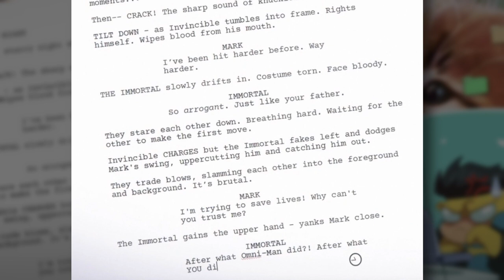Invincible Season 2 Trailer Easter Eggs: Mark vs. The Immortal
Invincible Season 2 has finally received a trailer, though it is only a short teaser trailer that sees Mark and Allen the Alien, voiced by Steven Yeun and Seth Rogen, respectively, catching up over some food. While the main crux of the trailer is to confirm a late 2023 release, there are a few Easter Eggs that keen-eyed fans might notice if they look hard enough. One of these Easter Eggs teases a conflict between Invincible and The Immortal and another sees Angstrom Levy, a popular villain from the comic series, make a cameo.

During the trailer, Allen asks Mark what he's been up to since it's been so long since we've seen him, a cheeky reference to the fans asking the creators where new Invincible content has been over the last few years. Mark pleads his case, saying that he has been busy, before listing off the process and hard work that goes into making an animated series. One of the things that he mentions is writing, which shows a page from a script for the upcoming season. Viewers that pause the trailer here will see that the script shown depicts a battle between The Immortal, the resurrected leader of the superhero team killed by Mark's father and former member, Omni-Man. While the two battle, Mark tries to tell The Immortal to trust him, something he is unable to do due to everything that happened with the young hero's father.